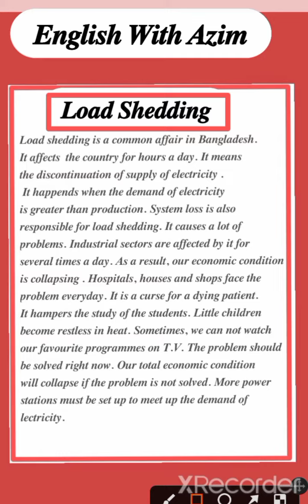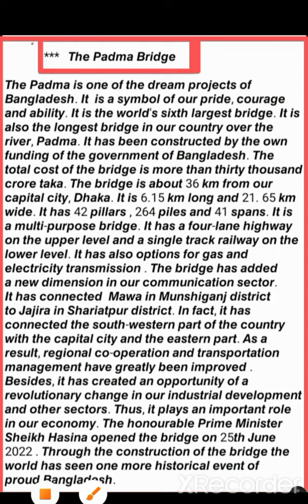𝑳𝒐𝒂𝒅 𝑺𝒉𝒆𝒅𝒅𝒊𝒏𝒈 ||𝑻𝒉𝒆 𝑷𝒂𝒅𝒎𝒂 𝑩𝒓𝒊𝒅𝒈𝒆@englishwithazim